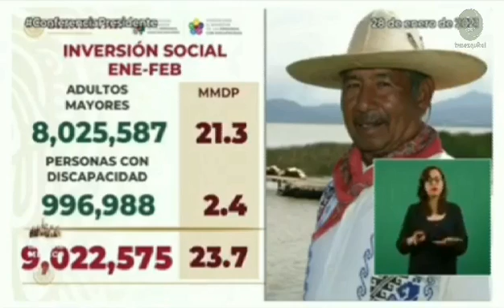Pensiones para el Bienestar tendrán aumento y se entregarán dos bimestres juntos, Javier May.